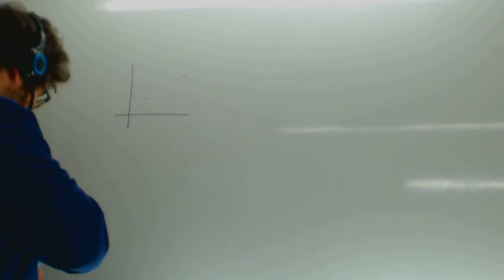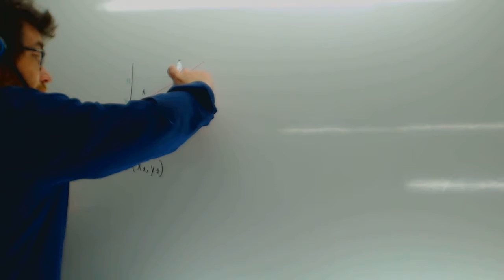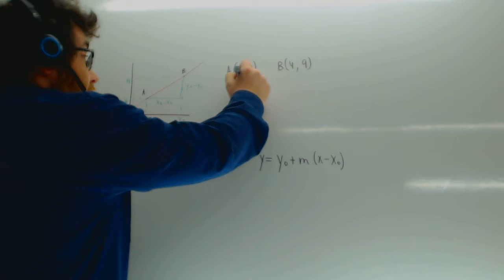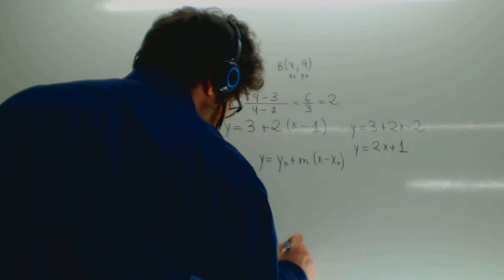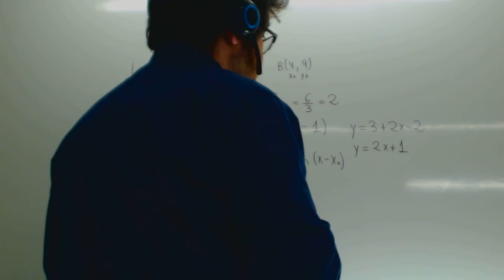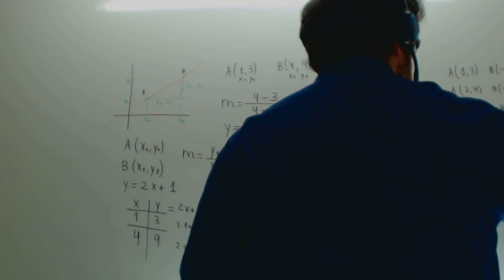Ecuacion de la recta Formula del Chocho Matematicas Academia Usero Estepona